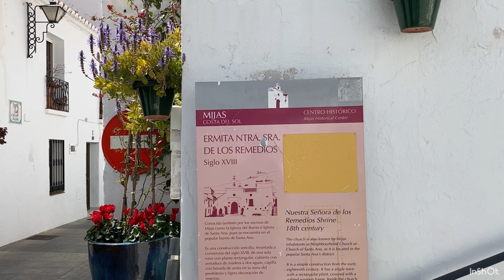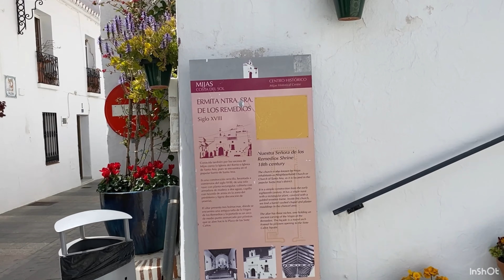Whitewashed Wonders: Mijas Pueblo Walking Tour | Unveile the Quintessential Beauty of Andalusia [4K]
Mijas Pueblo is one of the most beautiful villages of Costa de Sol